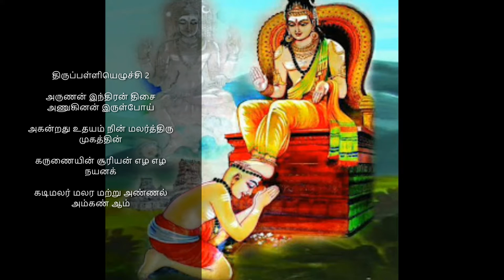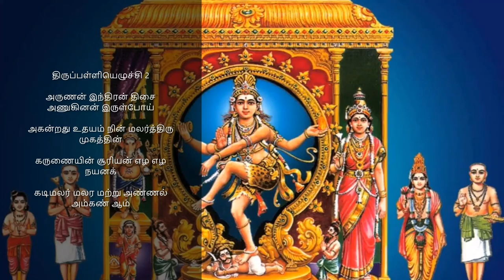thirupalliezhuchi 2 arunan indhiran | திருப்பள்ளியெழுச்சி 2 அருணன் இந்திரன்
அருணன் இந்திரன் திசை அணுகினன் இருள்போய்
அகன்றது உதயம் நின் மலர்த்திரு முகத்தின்
கருணையின் சூரியன் எழ எழ நயனக்
கடிமலர் மலர மற்று அண்ணல் அம்கண் ஆம்
திரள்நிரை அறுபதம் முரல்வன இவையோர்
திருப்பெருந்துறை உறை சிவபெருமானே!
அருள் நிதி தர வரும் ஆனந்த மலையே!
அலை கடலே! பள்ளி எழுந்தருளாயே.!